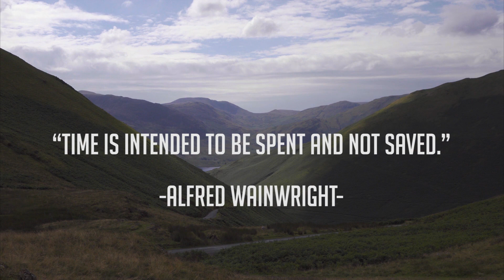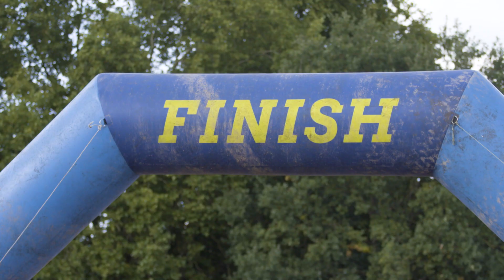Rough Runner & Wainwright